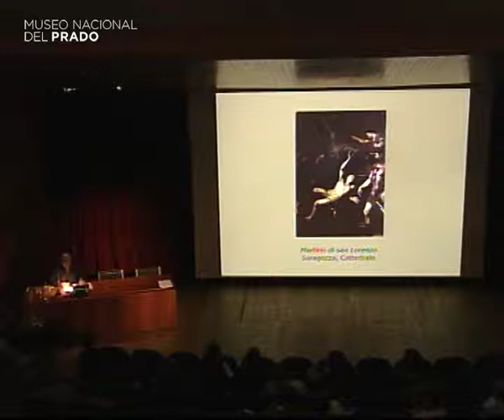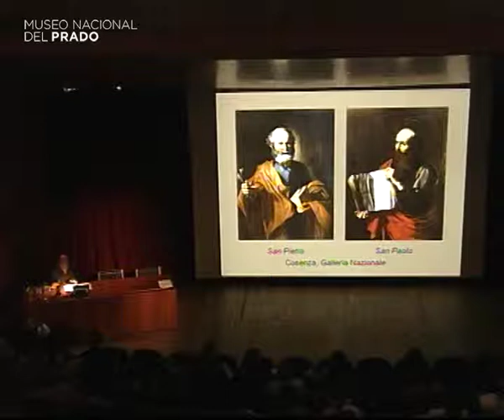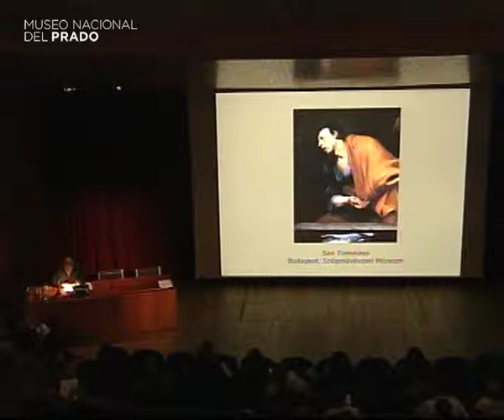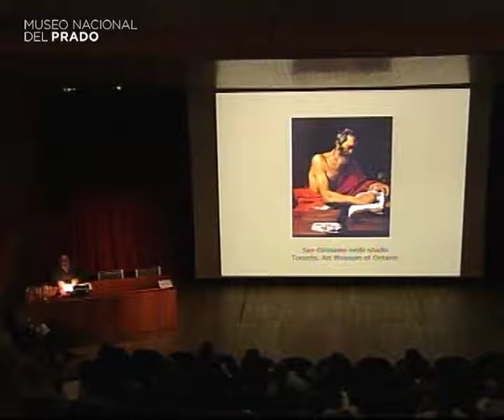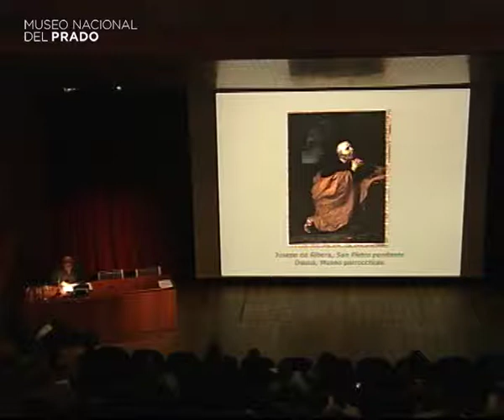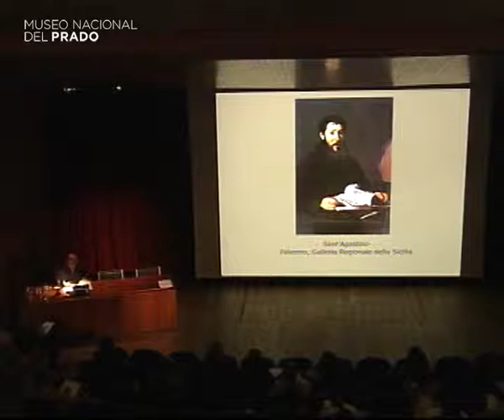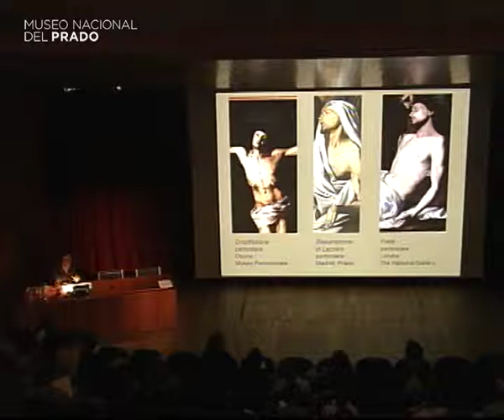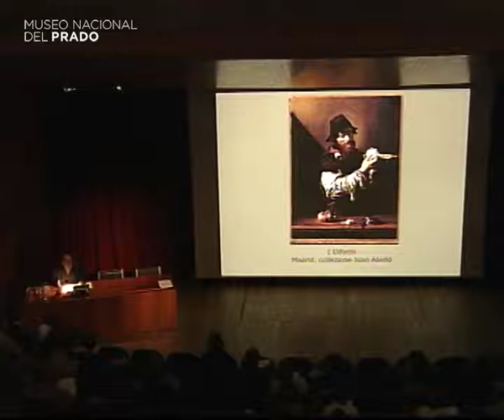Ribera desde Roma a Nápoles: 1616-1623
Conferencia impartida por  Nicola Spinosa, Historiador del Arte, dentro del curso monográfico "Ribera. Entre Roma y Nápoles".

24 de mayo de 2011. Duración del vídeo: 46 min.